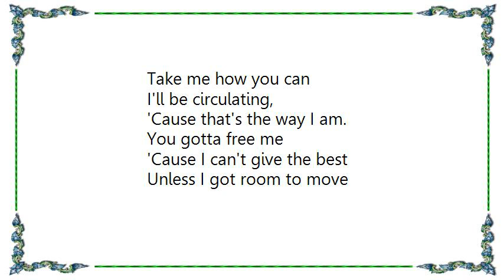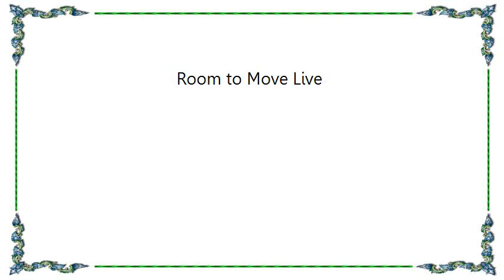John Mayall - Room to Move Live Lyrics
[Lyrics John Mayall - Room to Move Live]
May seem peculiar
How I think o' you
If you want me darlin'
Here's what you must do.

You gotta free me
'Cause I can't give the best
Unless I got room to move.

Take me how you can
I'll be circulating,
'Cause that's the way I am.